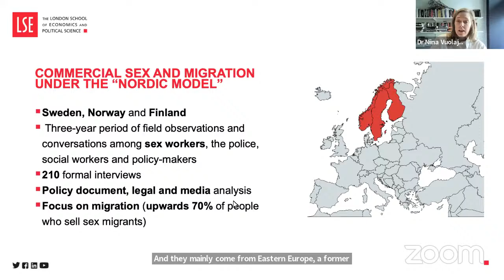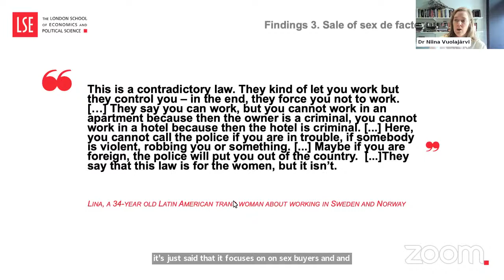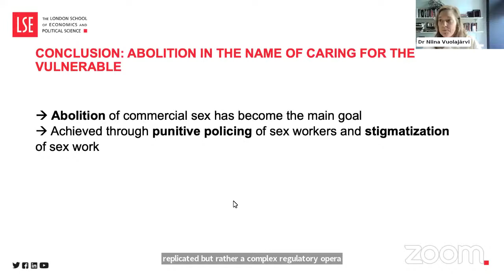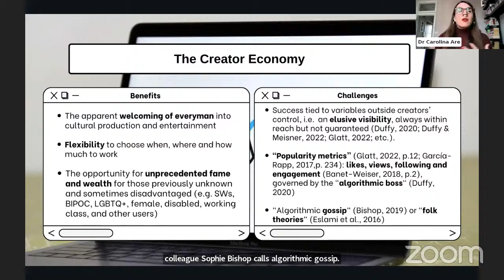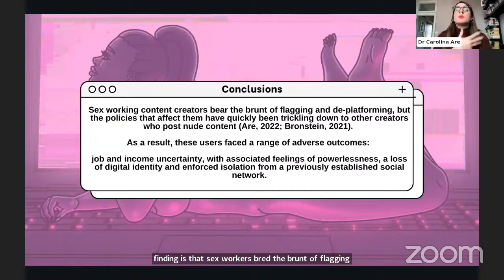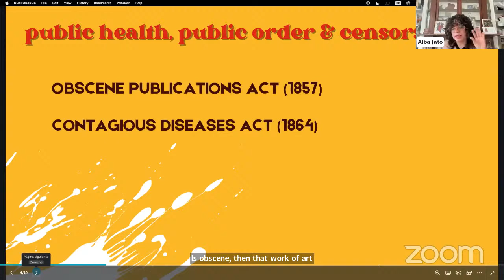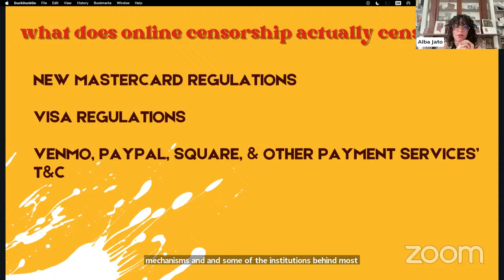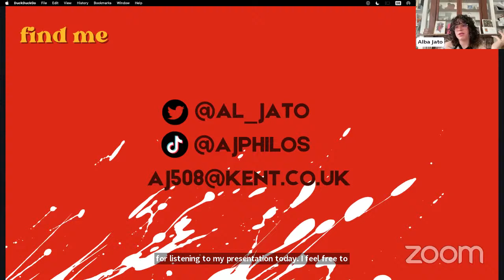Part 1: Sx Workers Union: Challenging Sx Worker Invisibility in the Online Safety Act 2023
The conference began with testimony from SWU members, this was not recorded to protect their anonymity.

00:00 - Dr Niina Vuolajärvi
15:00 - Harper Thornhill, SWU Online Rep
15:20 - Dr Carolina Are (@bloggeronpole)
32:35 - Harper Thornhill
33:10 - Alba Jato
50:00 - Harper Thornhill
50:40 - Break